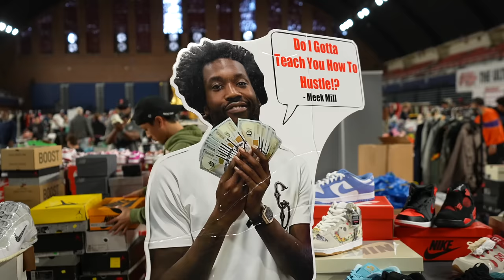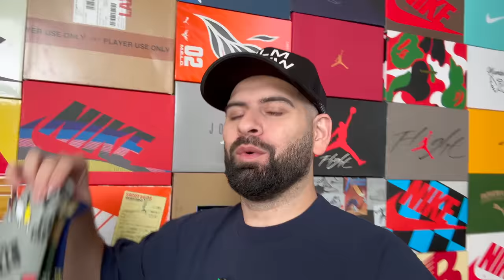Buying My Dream Sneaker After 25 Years!! *IT FINALLY HAPPENED AT GOT SOLE*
DreamQrew x Apthcry FILM QREW Collection drops October 27th at 11am est on apthcry.com